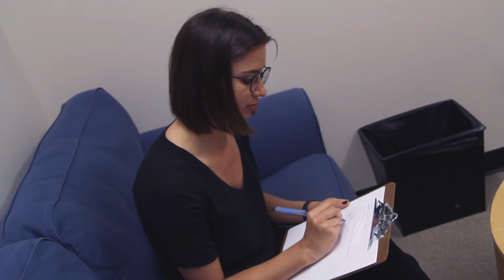Clinical Psychology at Queen's University, Kingston Ontario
Learn about being a graduate student in the Clinical Psychology Program in the Department of Psychology at Queen's University in Kingston Ontario Canada.